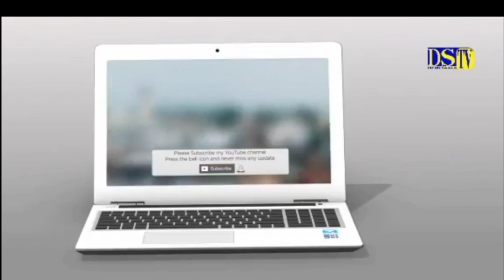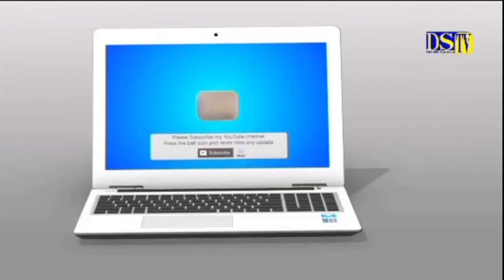GAMOU DAROU DIENG ÉDITION 2024 - NDONGOYE TARBIYAH SERIGNE BALLA FALLY